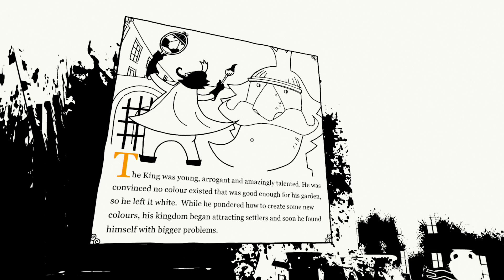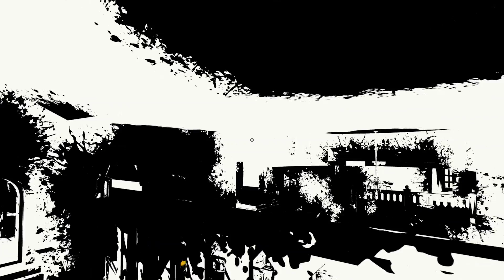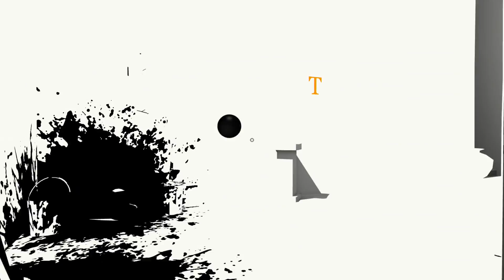The Unfinished Swan. PS4. 1080.P. Gamplay Part.02.